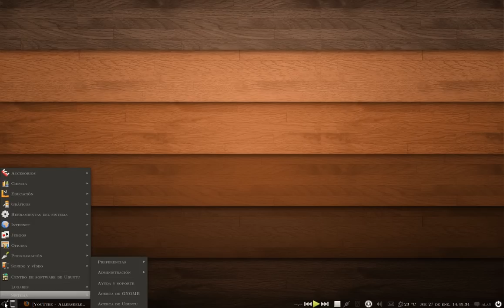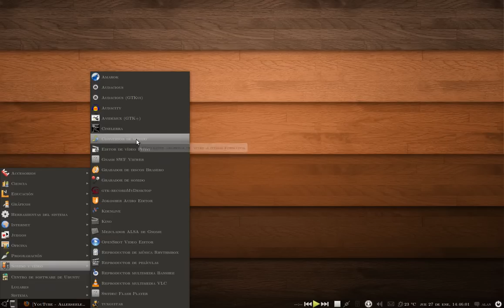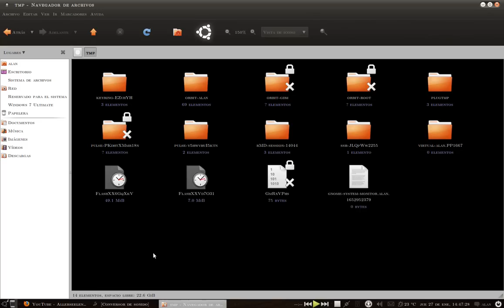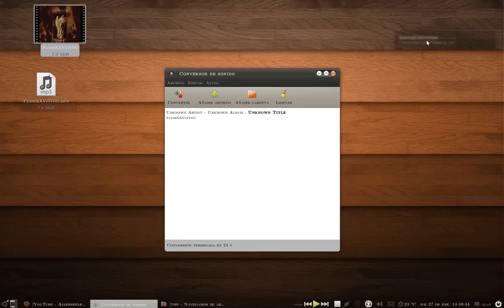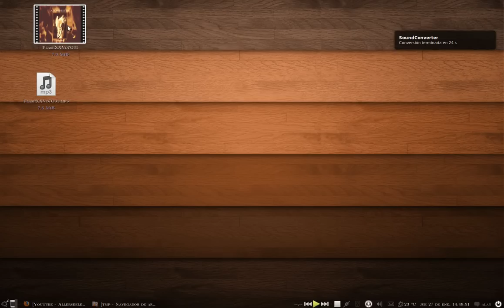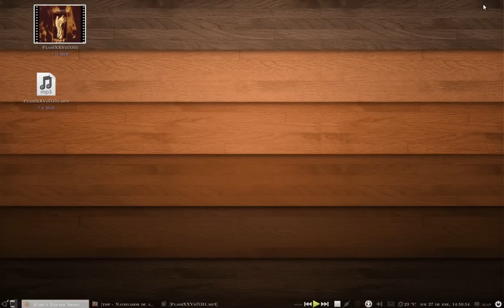Convertir videos de youtube a audio mp3 en GNU/Linux Ubuntu 10.04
Primer video acerca del sistema operativo GNU/Linux en la distribución Ubuntu 10.04, en el cuál explico como convertir un archivo de video típico de youtube (.flv) a un archivo de audio (.mp3) para el almacenamiento en la computadora o en algún dispositivo móbil.

Si el vídeo te agrado y fue de utilidad para un proyecto escolar o profesional, no dudes en hacer click en el botón de "Like" o en "Me gusta" y en suscribirte a este canal; te lo agradecería mucho. Recibe un cordial saludo de mi parte. :)